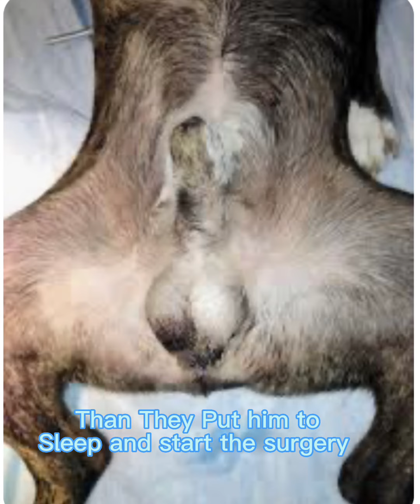Sky we love you. This is before and after